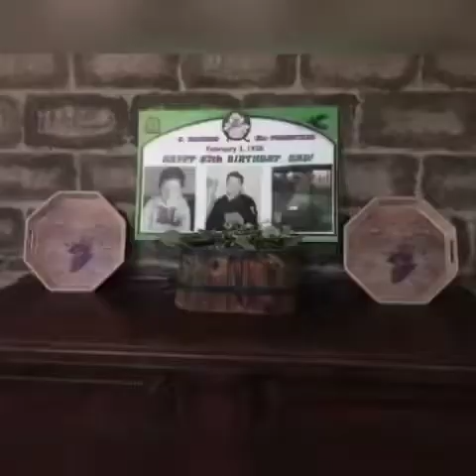Underground Home : Forestiere Underground Garden , a beautiful historical landmark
Forestiere Underground Garden
Fresno California

Beautifully built by Baldassare Forestiere, an immigrant from Sicily , over  a period of 40 years from 1906 to 1946.